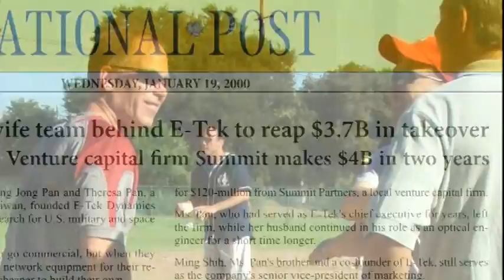Walter G. Kortschak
Walter G. Kortschak -  - 2010 Alumni Fellow from College of Engineering
Oregon State University Alumni Association